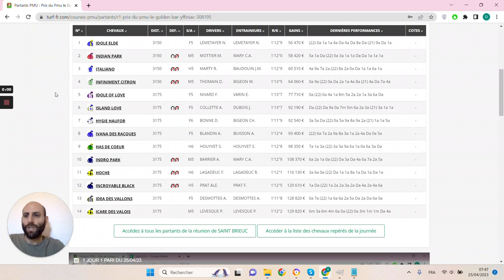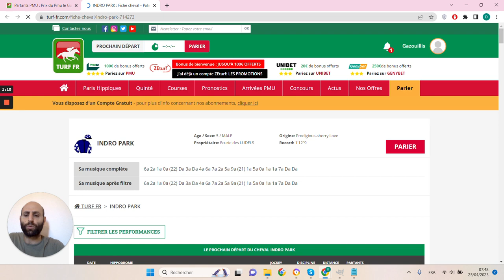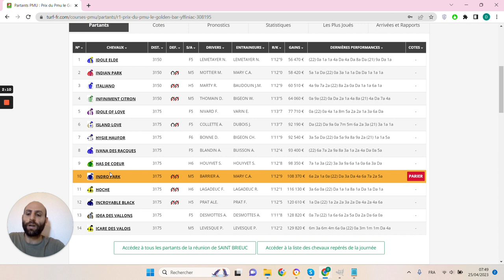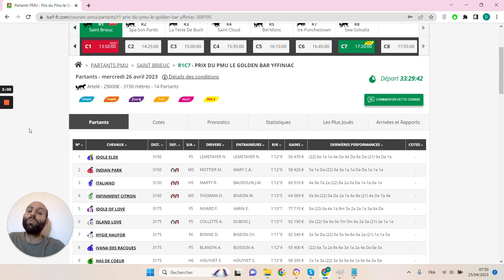🔥1 jour 1 pari 🔥 Pronostic du 26/04 : Bien parier et gagner aux courses hippiques !